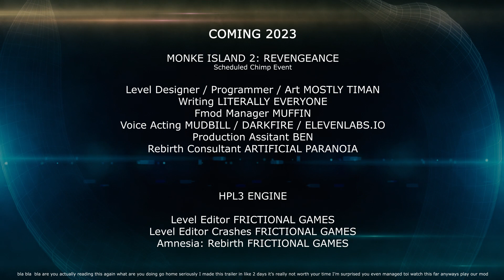Monke Island 2: Revengeance - Announcment Trailer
The critically acclaimed mod Monke Island is now back in action! There is more to this story than you ever imagined. And this time it's personal...

You'll take on the role of Punished Munshi, the colonel who trained Agent David on his mission to Monke Island. Munshi only has a hazy memory of the mission, which started in a catastrophic plane crash. But when he awakens in a prison cell, accused of being a traitor who sided with the monkeys on the island, he knows something is seriously wrong.

As he investigates the situation, Munshi discovers that he's been set up by a doppelganger, and his reputation and honour have been destroyed. Fuelled by a fierce sense of betrayal and a thirst for revenge, Munshi sets out to clear his name and bring the true traitor to justice.

But Munshi's troubles are far from over. The monkeys on the island have a new leader, a mysterious figure who claims to be Munshi's twin brother. This evil mastermind has a twisted plan to launch a nuclear war that will obliterate humanity and transform the world into a monkey paradise. Could this be the very same doppelganger who framed Munshi?

The fate of the world rests in your hands. Will you help Munshi end his brother's nefarious plans and save humanity from total annihilation? Or will you return to monke? In Monke Island 2: Revengeance, the choice is yours. So brace yourself, for an adventure like no other awaits!

P.S. This is a strand-type mod.